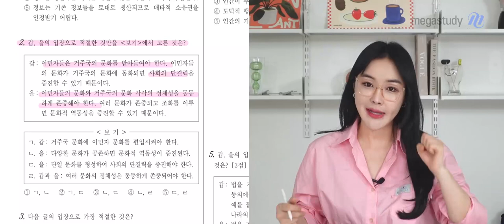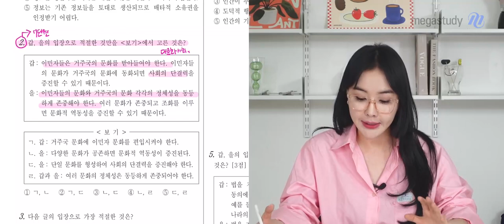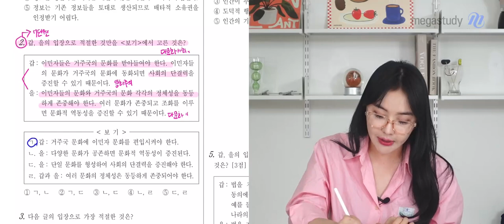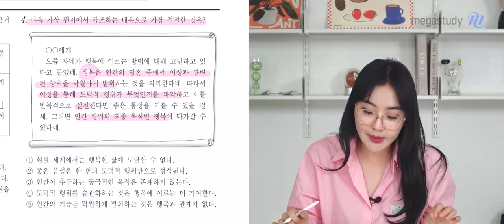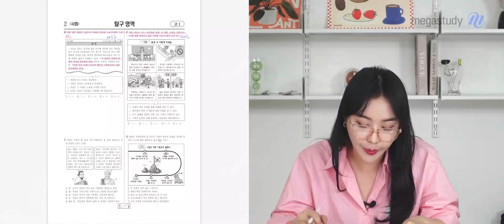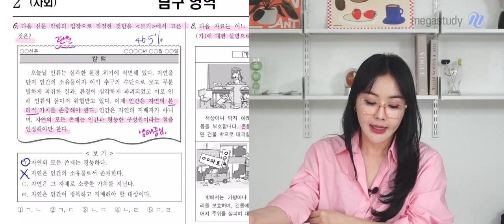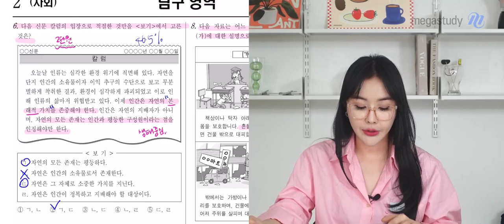[메가스터디] 통합사회 이다지쌤 - 2024년 고1 3월 학평 통합사회 해설강의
통합사회 이다지 선생님의 2024년 고1 3월 학평 통합사회 해설강의 영상입니다.

- 통합사회 이다지 선생님을 더 알고 싶다면?